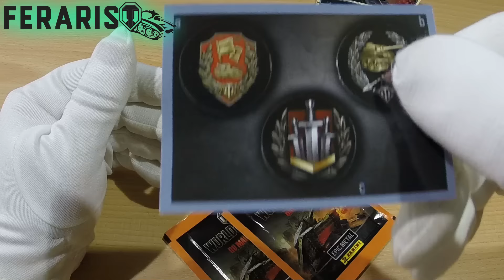"World of tanks" - бонус-коды (лотерея) [7]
Лотерея выходит два раза в неделю.
В выпуске использовалась музыка из библиотеки YouTube.